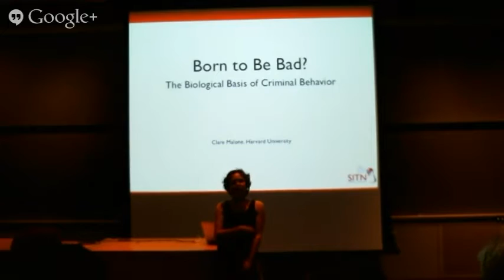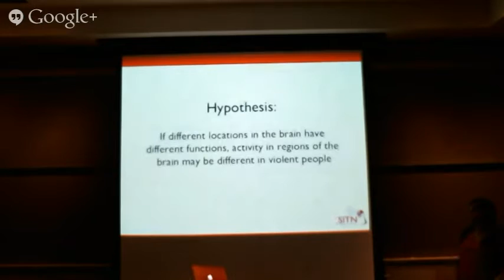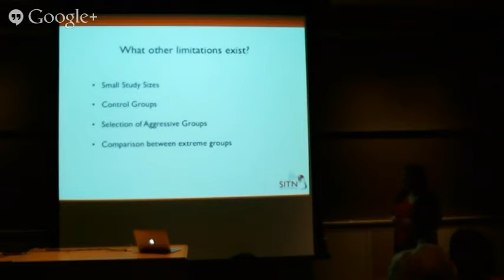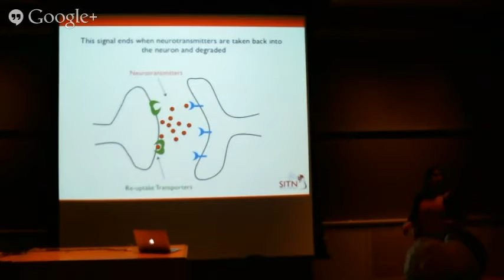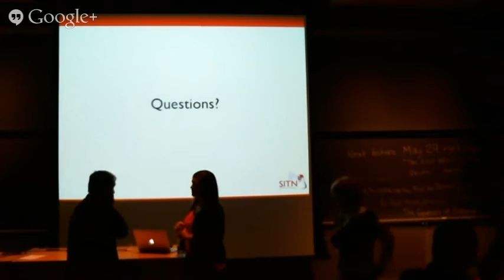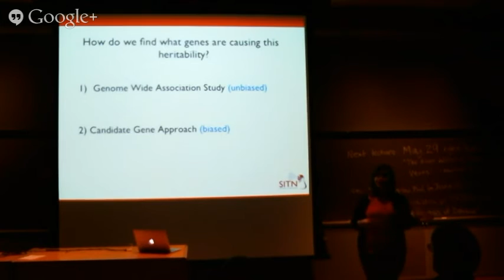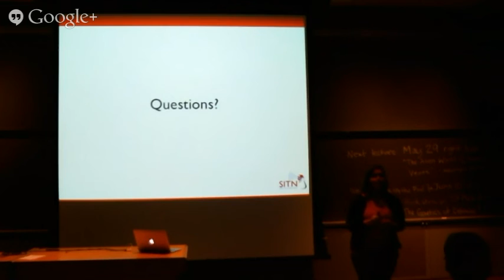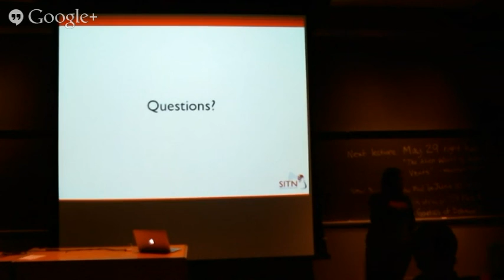Born to Be Bad